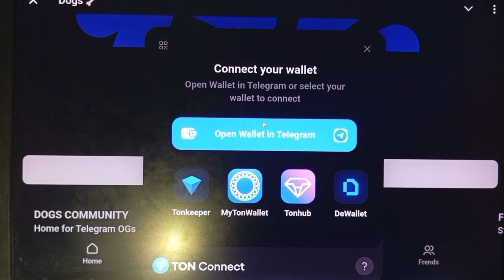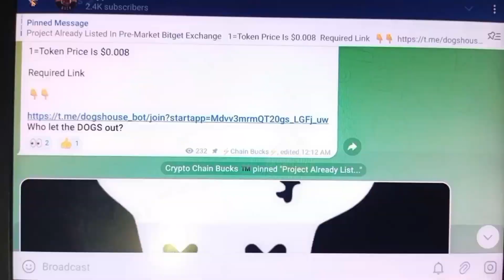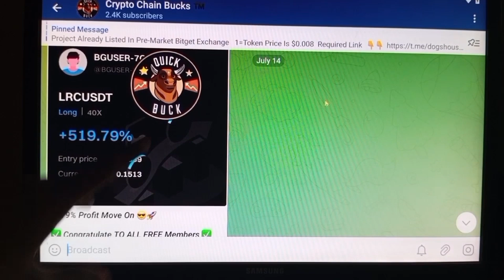1000 $Dogs Free Claim Is Live ||CHAIN-BUCKS